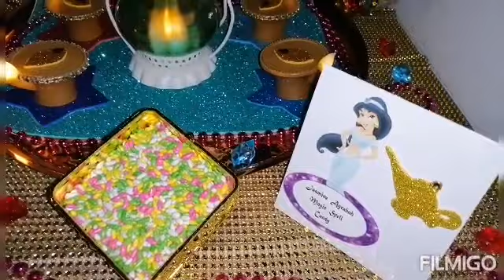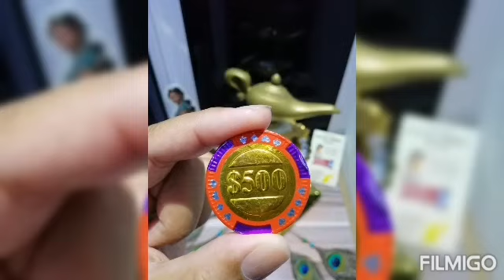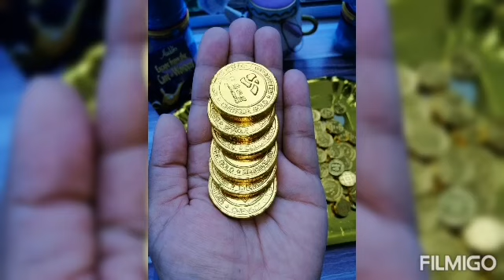Princess Anastasia's 7th Birthday party in full lights